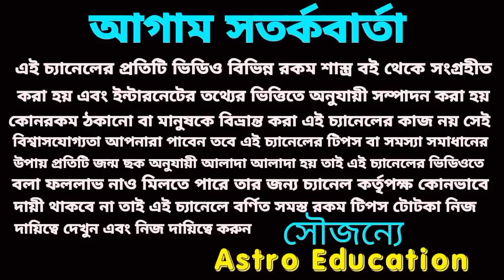15 July 2022 gift for 5 Rashi!